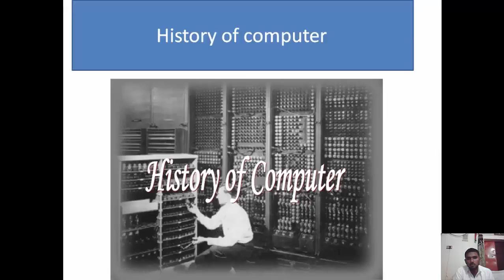History of Computer in Urdu Hindi Tutorial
Assalm-o-Alaikum dosto is video ka andar main apko History of Computer in Urdu zaban ka andar samjhao  ga or guide karon ga